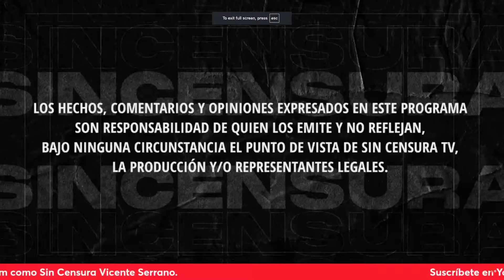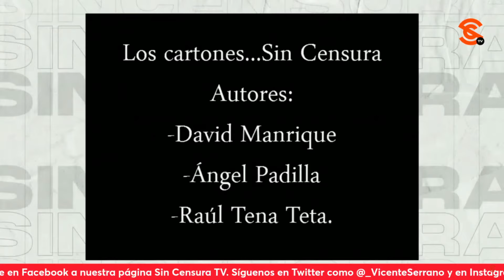TREMENDA EXHIBIDA A TRUMP Y XÓCHITL, EN LOS CARTONES DE HOY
En la inigualable y talentosa voz de Biomajin Boo Dombrosky H., Moneros Manrique, Simpson y Teta le dan con todo a Donald Trump, así como a Xóchitl Gálvez, que está que no la calienta ni el sol, tras su derrota en las elecciones del pasado 2 de junio